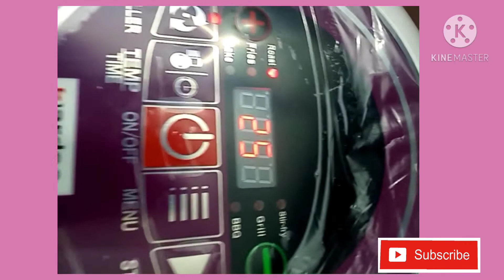Spicy & Crispy drumsticks| must part of your dinner menu | easy cooking with qurrat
IIn this video I'm sharing a very yummy recipe of chicken drumstick.
If you want to enjoy,spicy,crispy & juicy chicken drumstick,then must try it.
 It would be a main dish of your dawat menu,so don't skip it.
Surely,whoever try it,will enjoy this yummy recipe.

Feedback me in comments.
Keep watching.
Thanks.